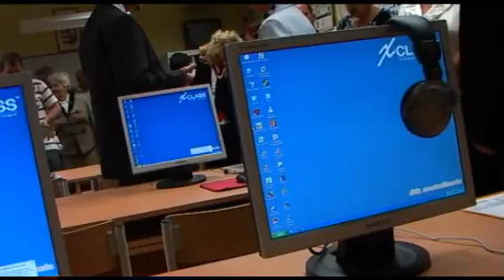XCLASS multimédiás oktatóterem ünnepélyes tanévnyitó - Hoffmann Rózsa, Rózsaszentmárton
Digitális kincskeresők - Ünnepélyes tanévnyitó XCLASS multimédiás oktatóterem avatóval (Móra Ferenc Általános Iskola, Rózsaszentmárton)
Hoffmann Rózsa nyilatkozatával